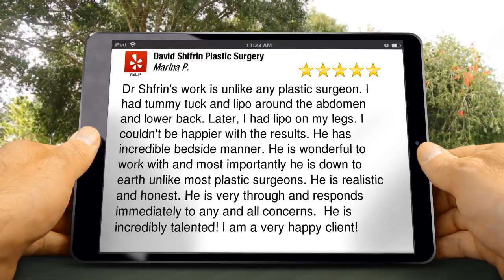David Shifrin Plastic Surgery Outstanding Five Star Review by Marina P.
David Shifrin Plastic Surgery  reviews
Excellent Rating

Dr Shfrin&#39;s work is unlike any plastic surgeon. I had tummy tuck and lipo around the abdomen and lower back. Later, I had lipo on my legs. I couldn&#39;t be happier with the results. He has incredible bedside manner. He is wonderful to work with and most importantly he is down to earth unlike most plastic surgeons. He is realistic and honest. He is very through and responds immediately to any and all concerns.  He is incredibly talented! I am a very happy client!

David Shifrin Plastic Surgery